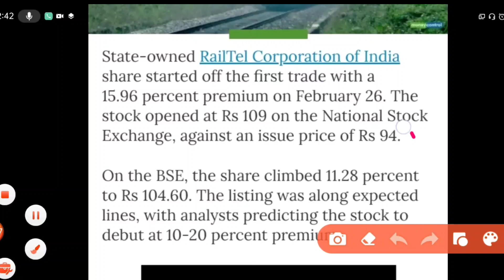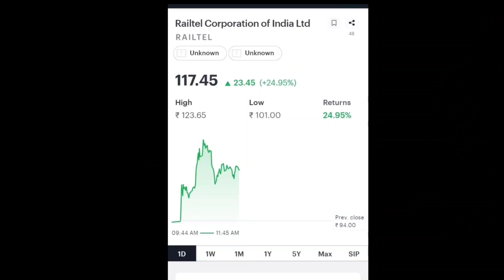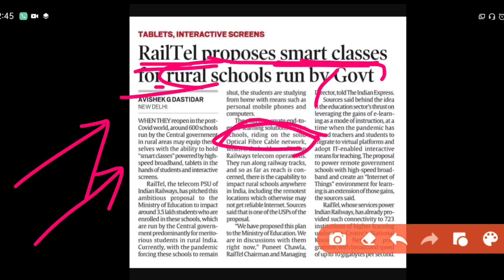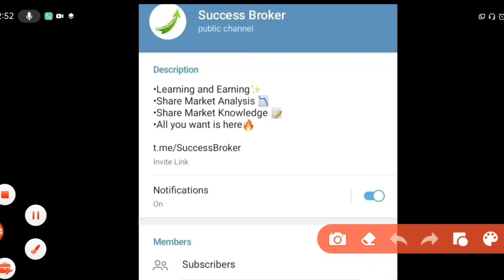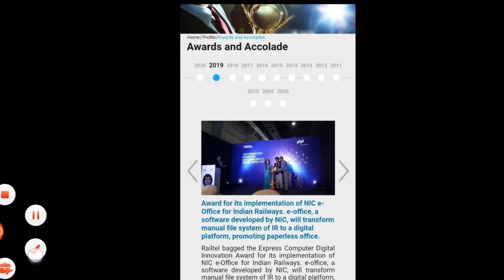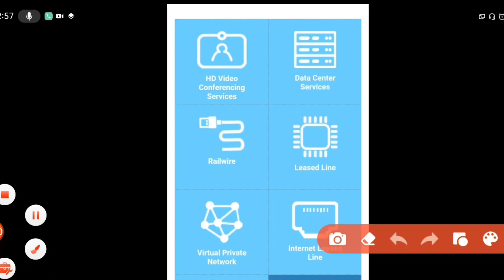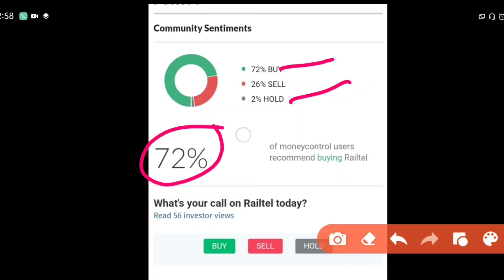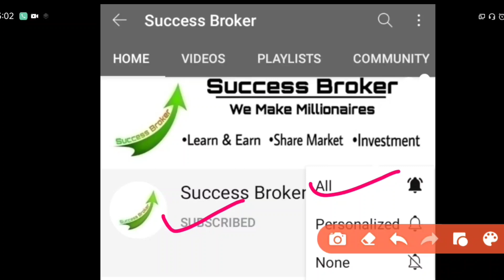Railtel, Railtel latest news, Railtel Share latest news, Railtel ipo allotment status, Railtel Share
Railtel, Railtel latest news, Railtel Share latest news, Railtel ipo allotment status,